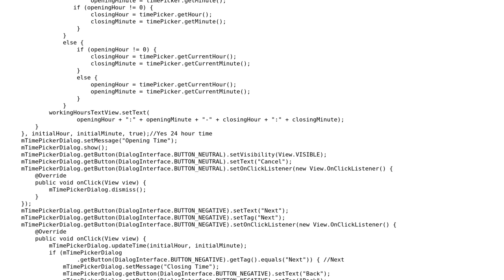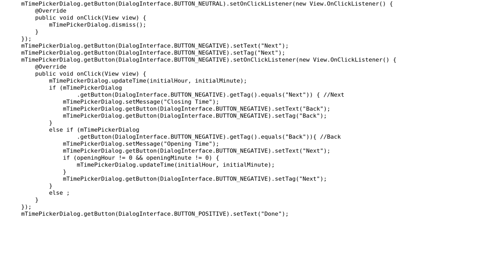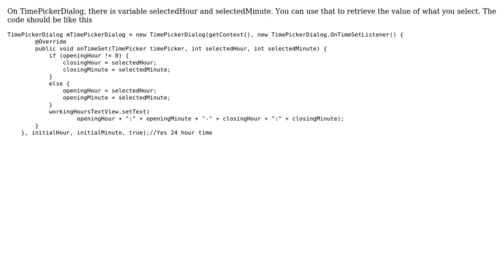How to get hour and minute from one timePickerDialog twice for start time and end time?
With thanks & praise to God, and with thanks to the many people who have made this project possible! | Content (except music & images) licensed under CC BY-SA | Music | Images & others | With thanks to user Erwin Kurniawan A user cagridemir and the Stack Exchange Network Trademarks are property of their respective owners. You are responsible for your own actions.